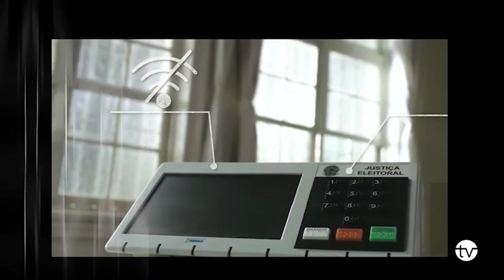Eleições 2022 – Paraguaçu tem quatro candidatos a deputado estadual; confira as propostas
Os quatro candidatos da cidade participaram de entrevista no Podcast Café com Política e TV Paraguaçu, no período de 19 a 23 de setembro.